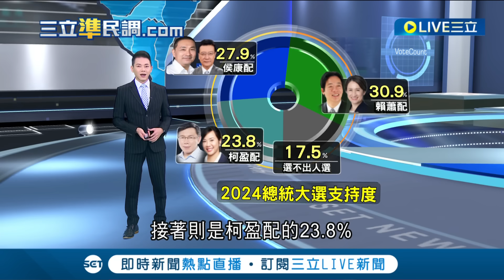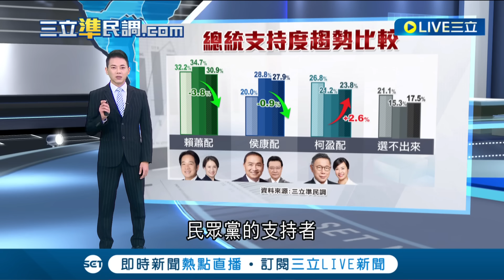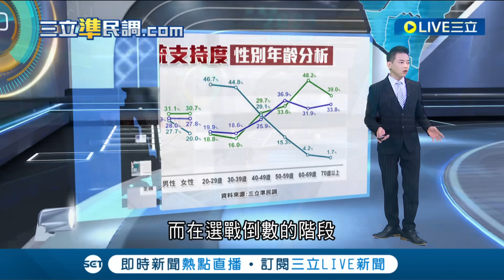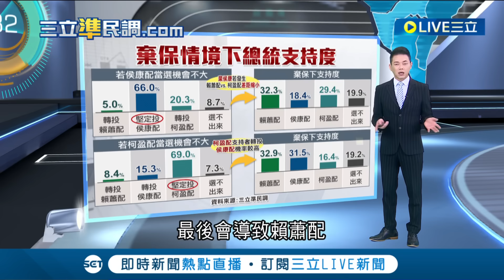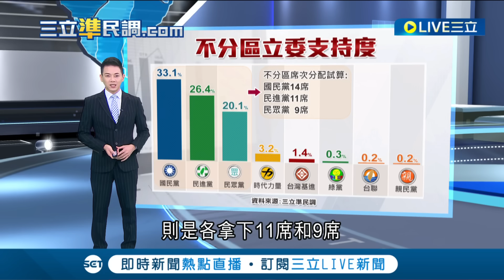選戰倒數! 三立準民調最新總統支持度賴蕭配30.9%領先 "會去投票族群"中賴蕭配33.4%領先│主播 周楷│【大數據大解碼】20240102│三立新聞台